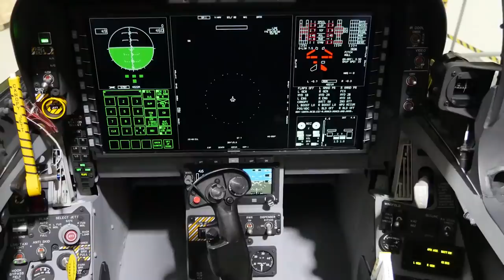เจาะลึก F18 Super Hornet block 3 มีลุ้นแค่ไหน ที่จะเข้าประจำการในกองทัพอากาศไทย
วิเคราะห์ F/A-18 E / F Super Hornet ว่าจะมีความเป็นไปได้มากน้อยแค่ไหน ที่จะเข้าประจำการในกองทัพอากาศไทย จำนวน 6 ลำ กองบิน 102